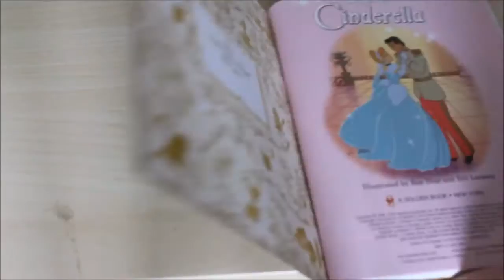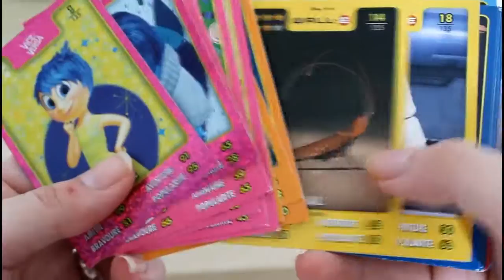#002 Haul Aliexpress, Tsum Tsum & soldes à Disneyland Paris !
Hello ma DisneyArmy ! Pas de vidéos le week-end dernier pour cause de deuil national, je suis de retour avec TROIS VIDÉOS cette semaine... Vous êtes prêts ?! :D

En ce lundi une petite vidéo haul, mercredi ma critique du Bon Gros Géant et en fin de semaine... La fameuse vidéo FAQ où je répondrai à TOUTES vos questions !!! J'ai hâte !

Les liens des articles Aliexpress (les autres venant de Disneyland Paris, ils ne sont malheureusement pas dispo en ligne...)
Jupe Mulan
Jupe Belle
Tsums Zootopie
Tsums Dinah
Tsums Monstres & cie

Comme je l'ai dit dans la vidéo, je ne recommanderai pas les tsums qui sont de mauvaise qualité et des faux. Malgré tout je vous met les liens...